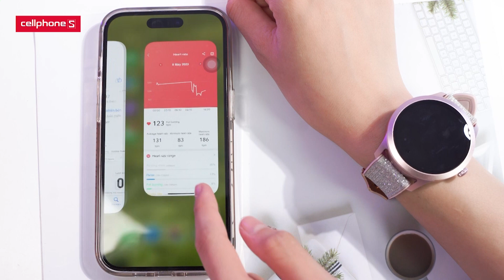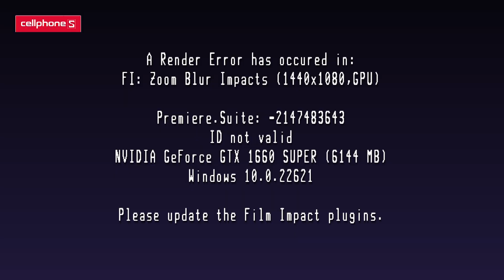Đồng hồ thông minh Kieslect Lora - Ngọt ngào đến từng chi tiết | CellphoneS